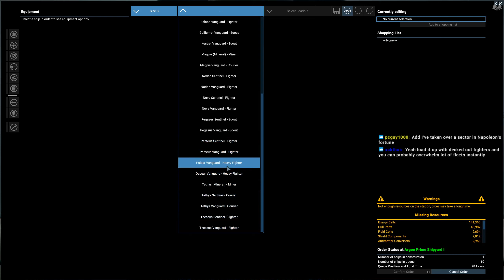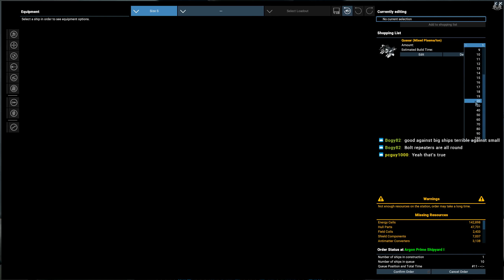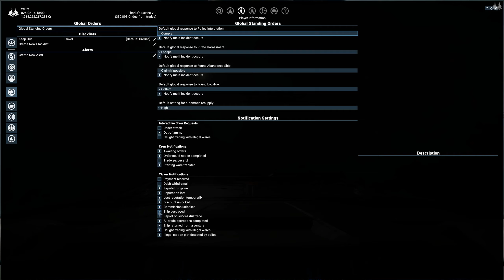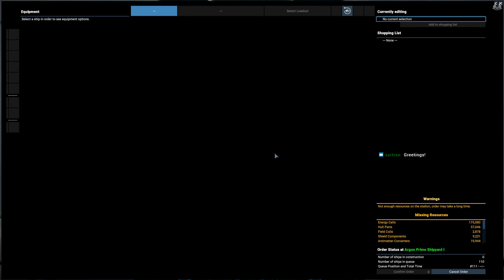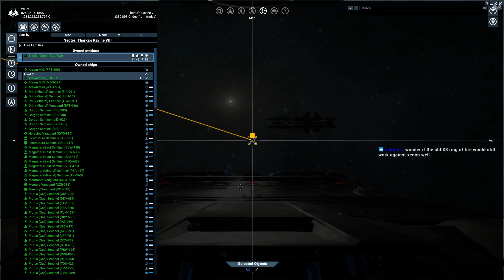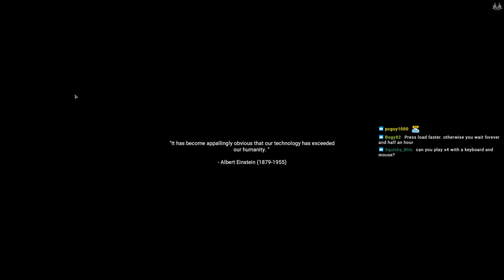X4 Foundations - April 13, 2020 Livestream - Part 03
The galaxy got bigger while Willfe wasn't looking, so now it's time to build up the empire (and the fleet) to reassert dominance.